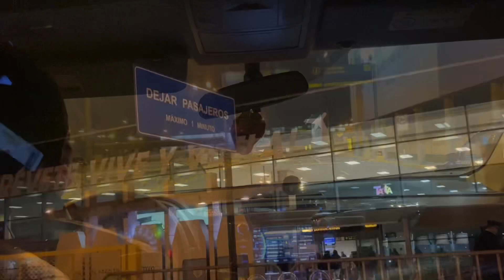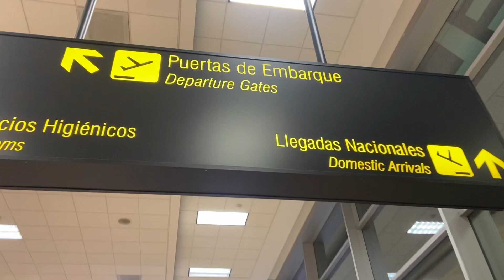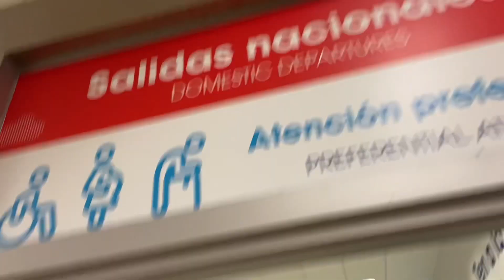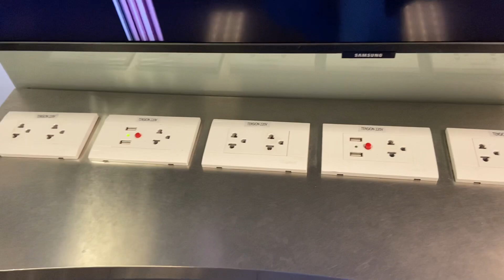✈️El aeropuerto Jorge Chávez de LIMA después de 3 a.m. mientras espero mi vuelo a CUSCO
🔥 ¡Disfruten el video! 🔥Este aeropuerto Jorge Chávez de Lima me apasiona, me impulsa a seguir viajando jaja Aquí les dejo este breve recorrido.